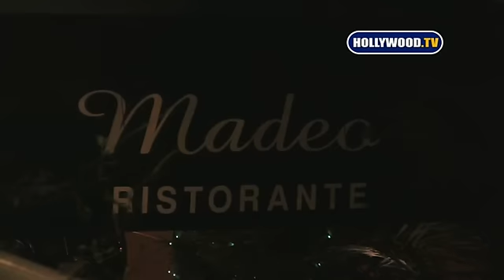Samuel L. Jackson Has No Comment.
Samuel L. Jackson Has No Comment At Madeo in West Hollywood.
3-7-09